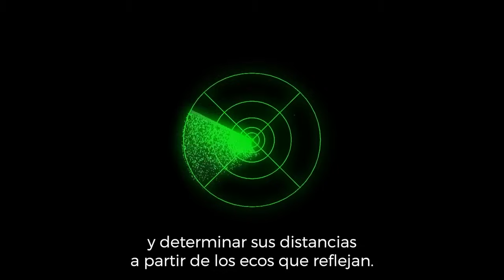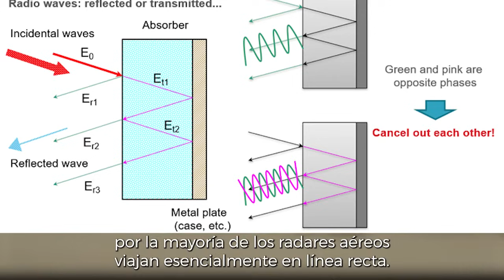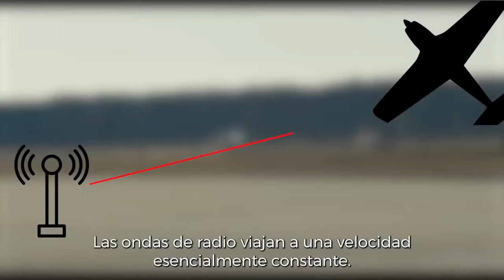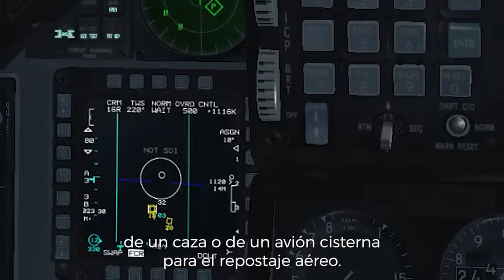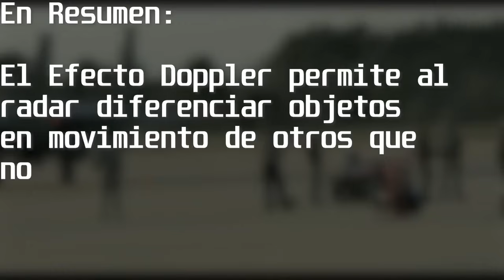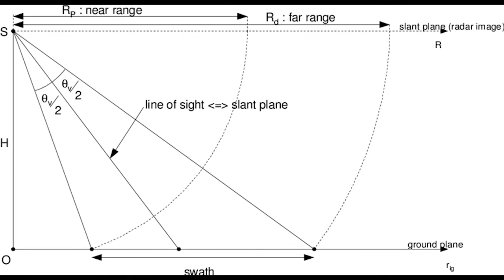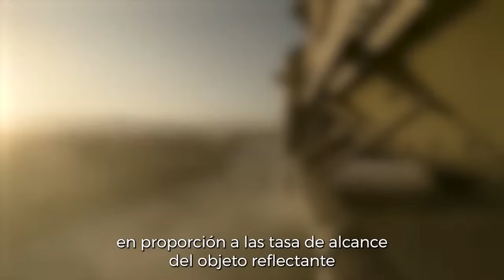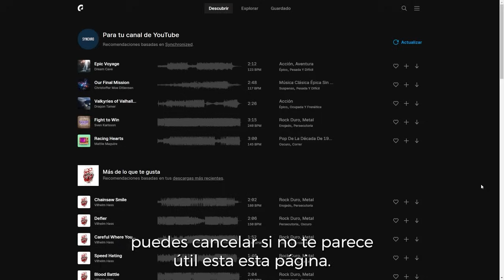Cómo funciona un Radar - Explicado con peras y manzanas.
0:37 - CÓMO LO HICIERON?
1:23 - DETECCIÓN DE RADAR
5:20 - DETERMINANDO LA POSICIÓN
9:00 - DOPPLER
11:15 - MAPAS TERRESTRES GENERADOR POR EL RADAR
15:33 - CONCLUSIÓN